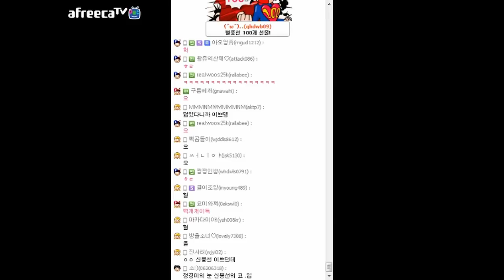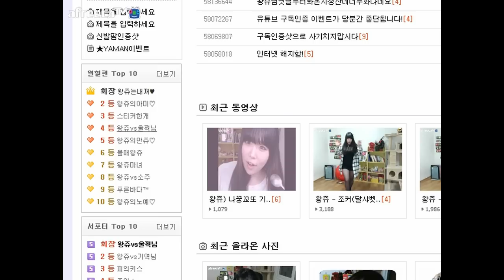[왕쥬] 베스킨라빈스31 체리쥬빌레 먹방 Baskin Robbins 31 Mukbang(Eating show)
왕쥬 관련 링크#